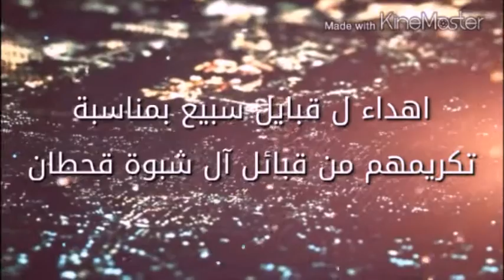شيله ترحيبيه بقبيلة سبيع الغلبا كلمات وآداء صوت آل شبوه